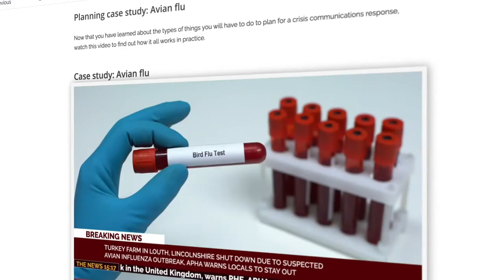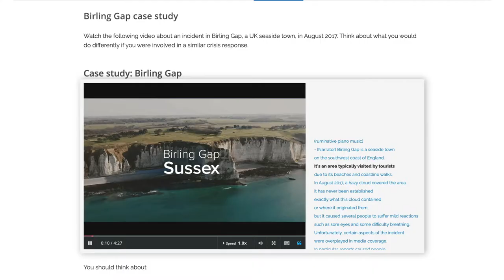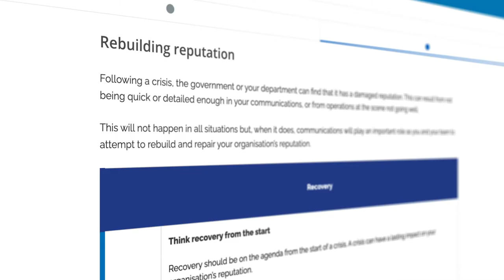Crisis Communications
Crisis Communications is a 5-module online course designed and delivered by GCSI (Government Communication Service International) that teaches participants how to respond in a crisis as a government communicator.